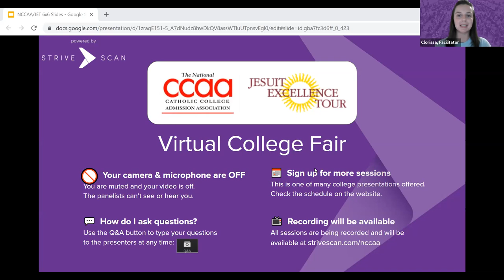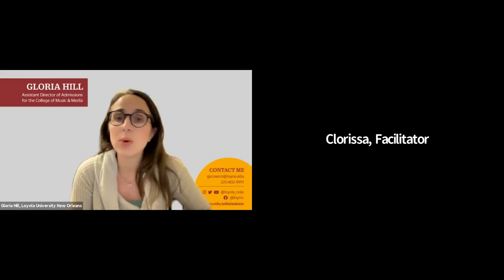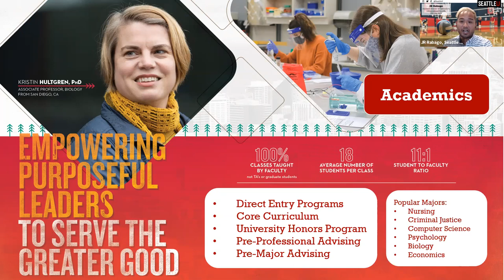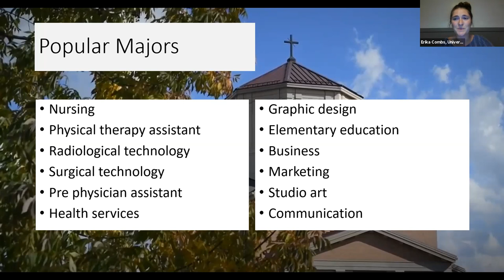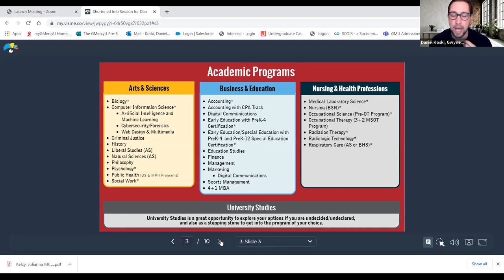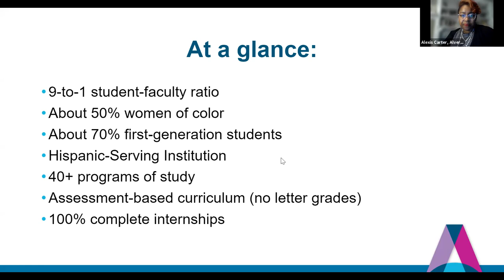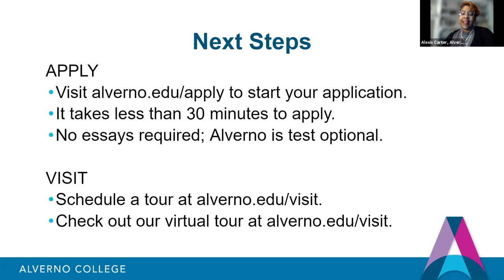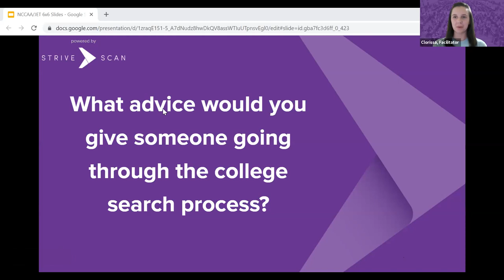Session C4 - National-CCAA Virtual Fair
In this session, you will hear from the following institutions:

Loyola University New Orleans, LA
Seattle University, WA
University of Saint Francis, IN
Gwynedd Mercy University, PA
Alverno College, WI